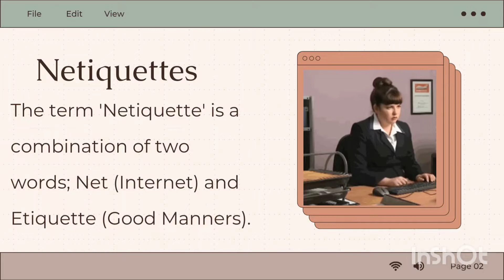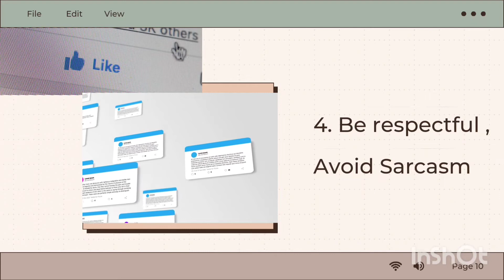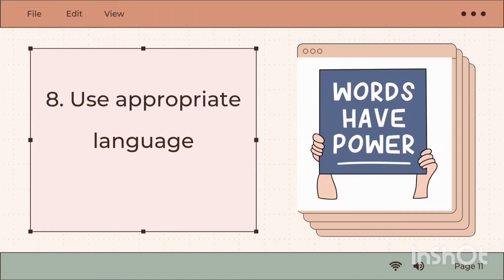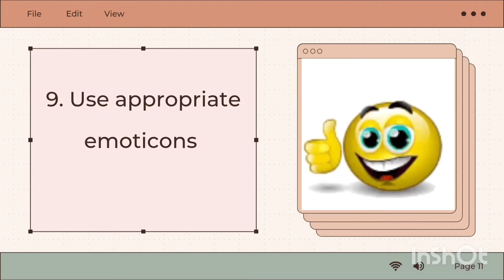Netiquettes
Netiquette, abbreviation of Internet etiquette or network etiquette, guidelines for courteous communication in the online environment. It includes proper manners for sending e-mail, conversing online, and so on.